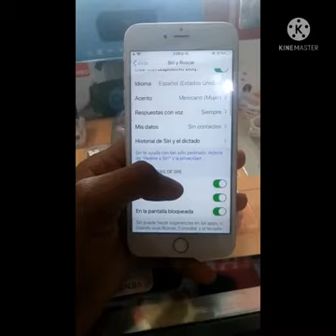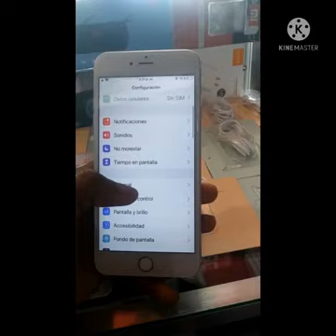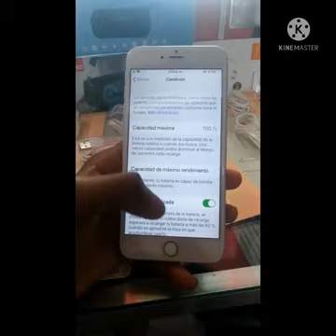fè batri telefon ou dire anpil e toujou kenbe chaj menm lè ou sou internet